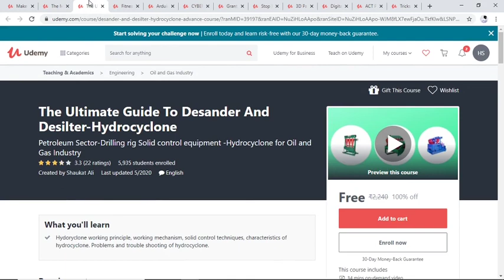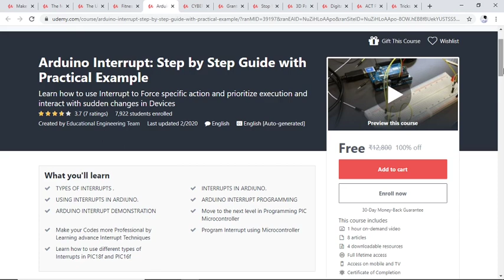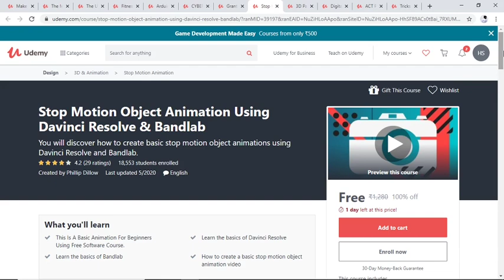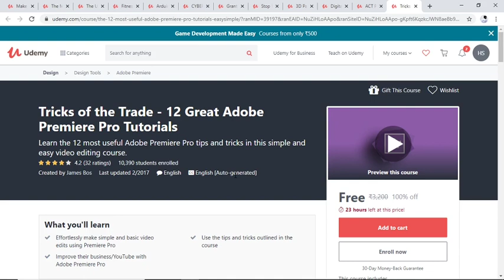Udemy Online Free Certification Courses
CSE and IT Discussion Group

* Engineering
* Internships
* Work shop
* Machine Learning
* Data Science